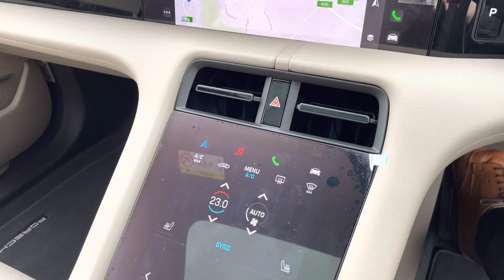EY22PVL Taycan 4S